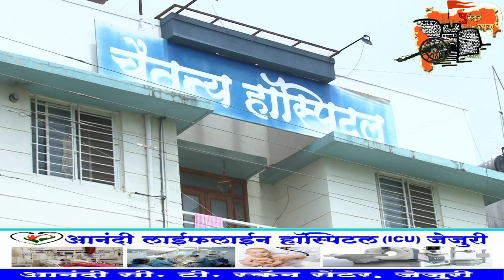डॉक्टर सचिन निरगुडे 28 दिवसांच्या क्वारंटाईन नंतर रुग्णसेवेत पुन्हा दाखल त्यांचा कोरोनाचाअनुभव.